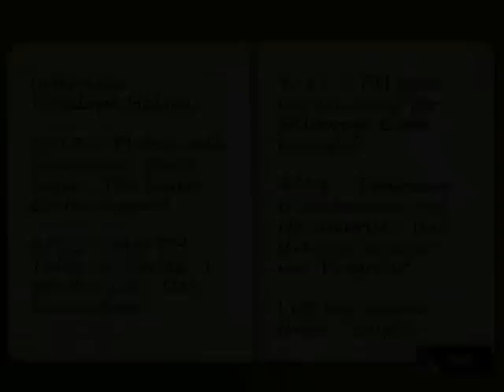Blackwell Deception Walkthrough - Part 9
Adventure game by Wadjet Eye Games (2011) / Buy the game